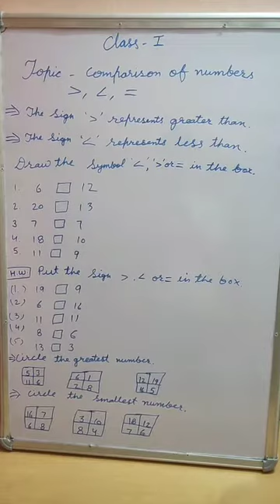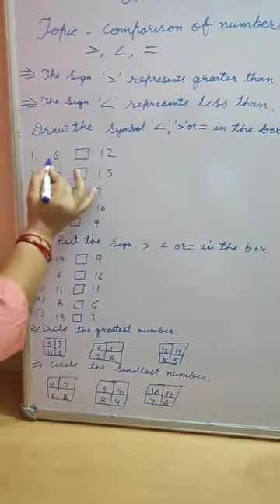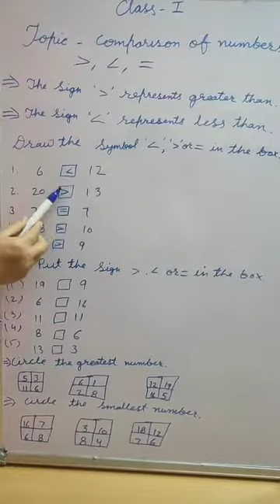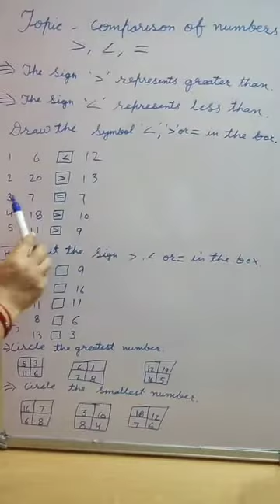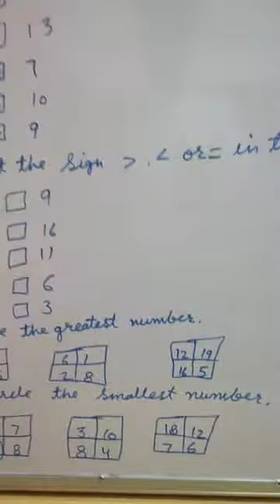Class 1 Math Comparison of numbers